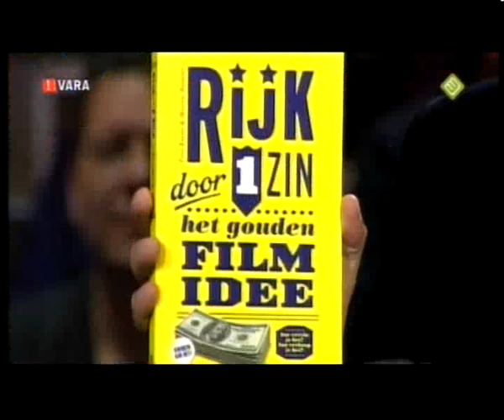Rijk Door 1 Zin: Het Gouden Filmidee DWDD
'Rich With A Single Pitch' Paul Ruven, filmmaker, is te gast bij De Wereld Draait Door, om zijn nieuwe boek te promoten. Samen met Marian Batavier schreef hij; Rijk Door 1 Zin: Het Gouden Filmidee. Rijk worden is makkelijk én moeilijk tegelijk. He is there to promote his new book. In collaboration with Marian Batavier he wrote; "Rich With A Single Pitch; Golden Ideas For A Movie". Getting rich is as easy as it is difficult. Also visit the above mentioned website.